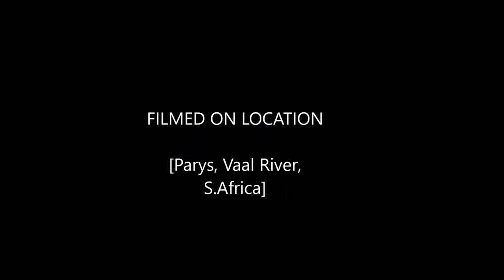BEZ_DRONE - Parys - 5 MARCH 2017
Drone footage over the Vaal River, Parys, South Africa.

Some nice water movement after the rains.